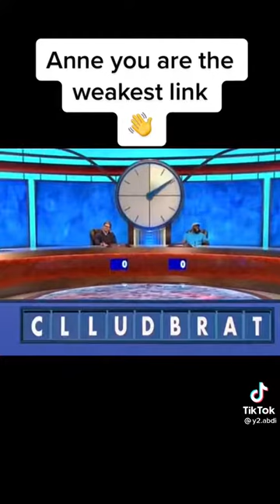You are the weakest link